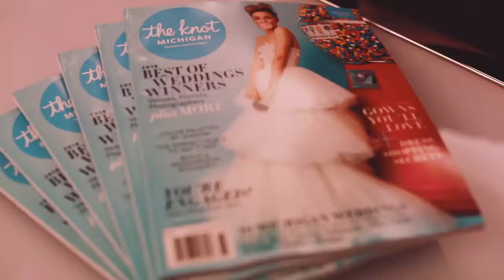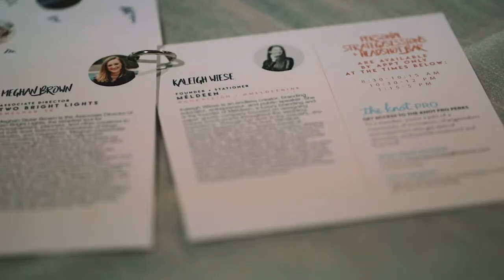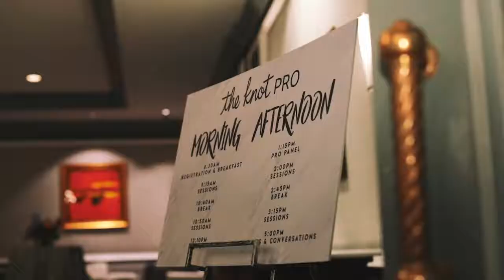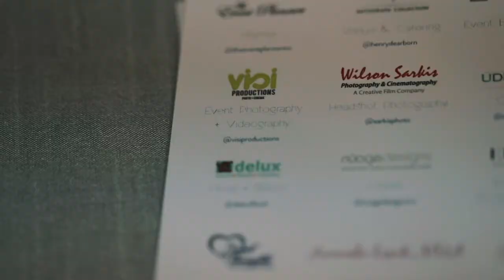The Knot Pro Detroit Workshop at The Henry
The Knot Pro Detroit Workshop was unique for each attendee and geared toward helping them take their business to the next level. Check out the amazing video recap by the talented Visi Productions!

A special thank you to all our vendor partners TheKnotWorkshop

Planner: The Event Planner, Inc. | Venue & Catering: The Henry | Event Photography + Videography: Visi Productions | Headshot Photography: Wilson Sarkis Photography | Chair Rentals: UDesign Event Rental | Design + Rentals: Display Group | Floral + Decor: Delux Floral | Linens: Nuage Designs, Inc. | Entertainment, DJ, Lighting and AV: Elysium Experience | Photo Booth: TapSnap |  Favors: Sweet Thoughts LLC | Makeup: Amanda Essak MUA  | Hair: Antoine Salon | Cotton Candy Station:  Make Your Life Sweeter (Fluffpop) | Afternoon Coffee Bar: Party Cafe Espresso & Cappuccino Bar Catering  | Snack: Nace Detroit | Stationery + Event Branding: Meldeen | Publishing Partner: Two Bright Lights | Timeline Program: The Timed App